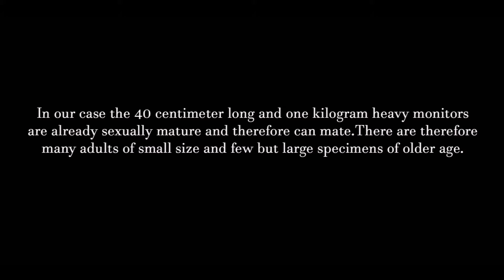Unknown animals #4: the asian water monitor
The second largest lizard in the world, the asian water monitor (Varanus salvator)!